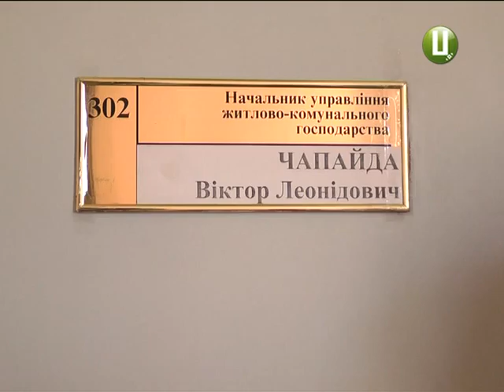ХОДТРК "Поділля-центр" Хмельницька асоціація ОСББ